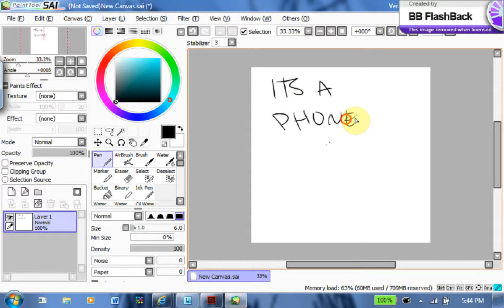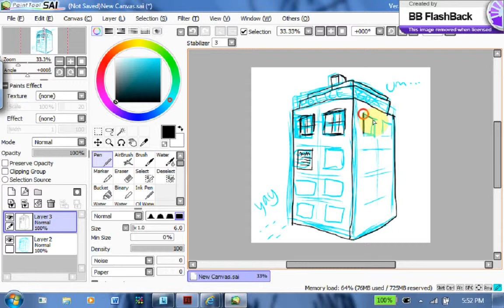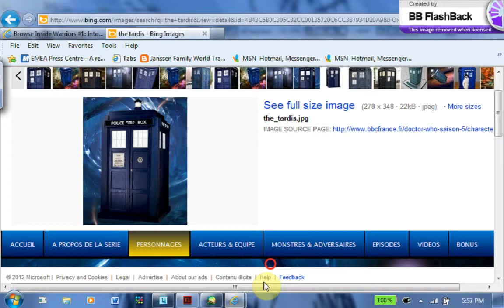request: "The Tardis"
mmkayyyy, heres another request i have.  The request is of "the tardis" um im not really sure what that is, but i think its from the show Doctor Who... haha well the music was also a request so... OH YEAH, from Ultratrueblue again :p (copywrite: i dont own any of the music or shows i drew from, i only own the art :p) so the music was Oxygen Mask by Eisley